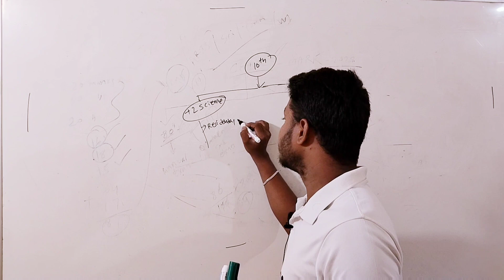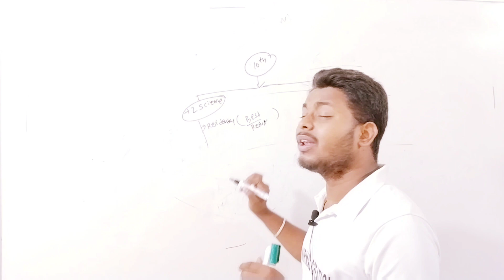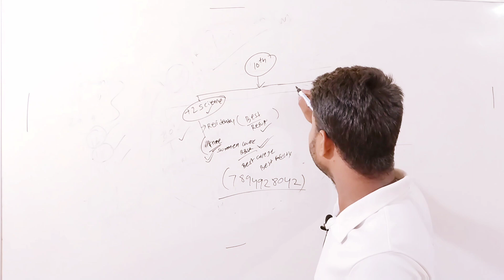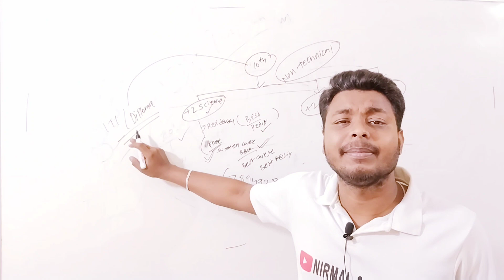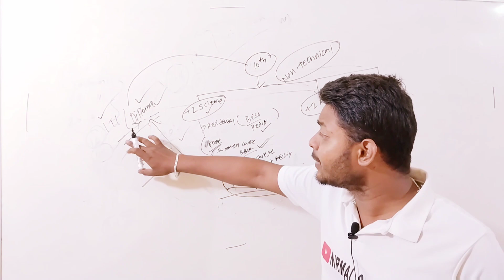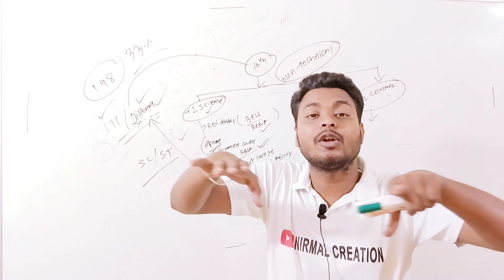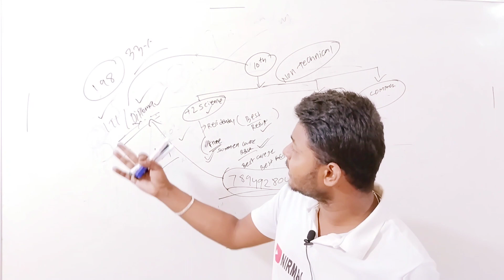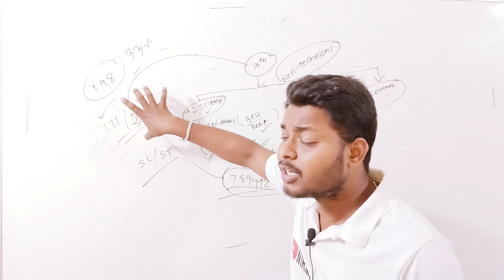After 10th What to do //ITI,DIPLOMA,+2